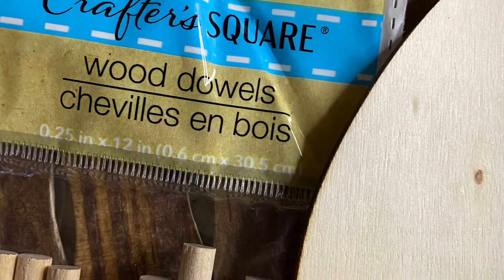Valentine’s Day Love Stand. valentine decor episode 4.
Checkout my what I call my Love Stand. This budget friendly diy project items was purchased at Dollar Tree. All it took was a little imagination. Sticks to form the window are paint sticks and wood stain  purchased at Home Depot. Paint came
from Michael’s. The chicken wire in the window is a Dollar Tree wired pail. Flowers was made from book paper which I’ll add the link to at the bottom.

Link to the flowers on this project